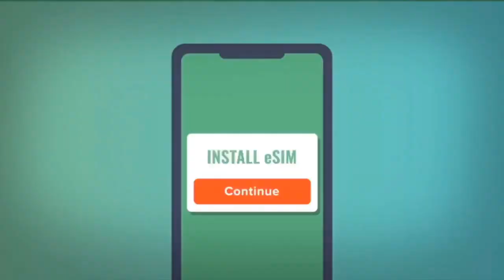Sean Taylor Was The Last Great Draft Pick For Washington!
Go to our partner to get premium wireless for as low as $15 a month. New activation and upfront payment of $45 for 3 mo. service required. Restrictions apply. See trymintmobile.com for more details.